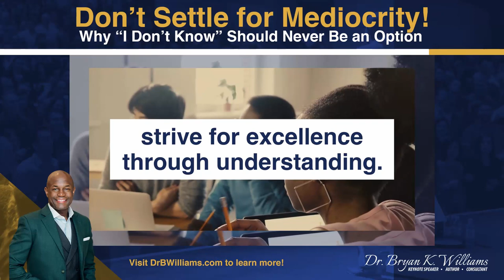Don't Settle For Mediocrity! Why "I Don't Know" Should Never Be An Option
In a world overflowing with information, ignorance is not an option.

As leaders, it's our duty to empower our teams with the wisdom needed for outstanding service. Reject mediocrity and champion excellence by fostering a culture of continual learning and understanding.